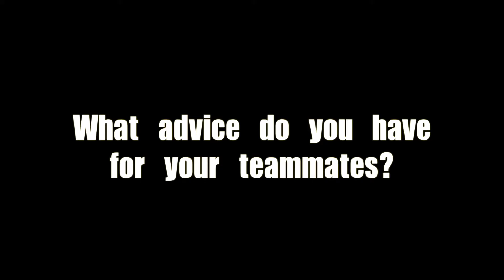Taylor Edwards- Volleyball Senior Highlight